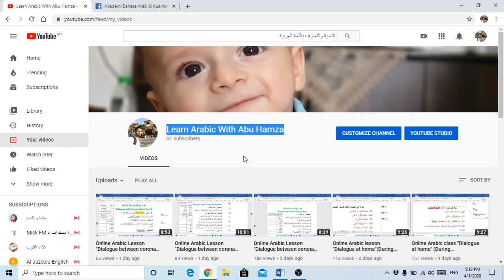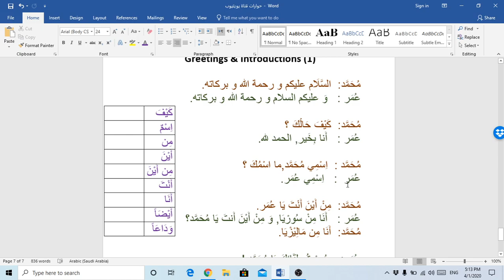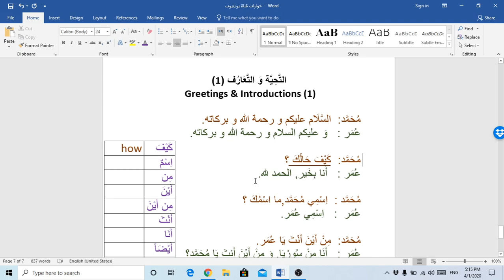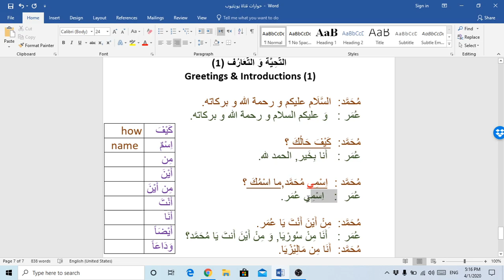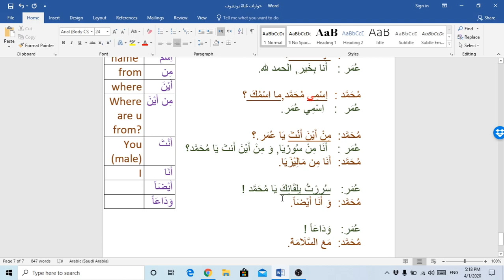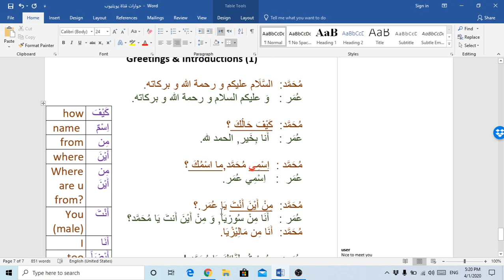Greetings @ introductions in Arabic (1) / (التَّحِيَّة و التَّعارف( 1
In this series you learn how to greet others , how to get know from others and how make conversation with those you might them for the first time .